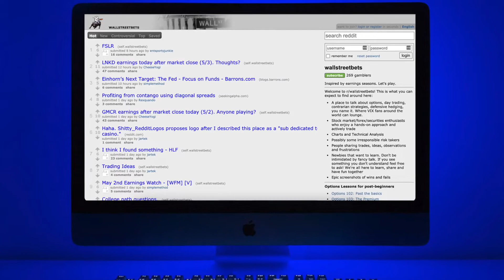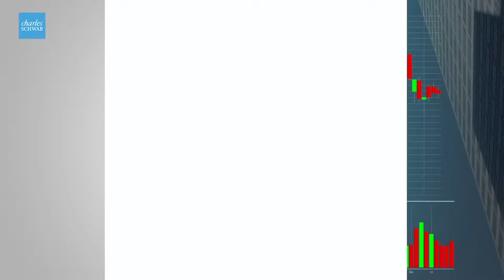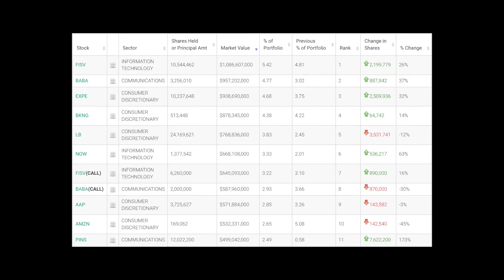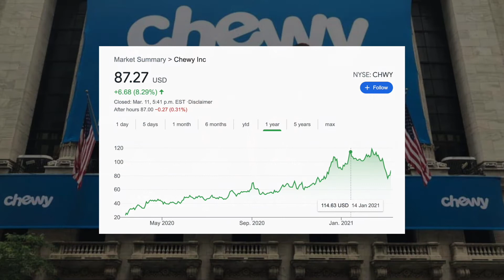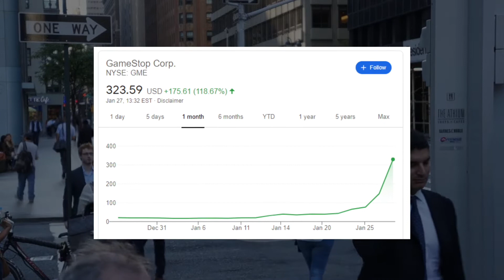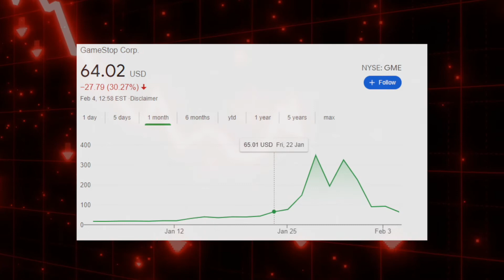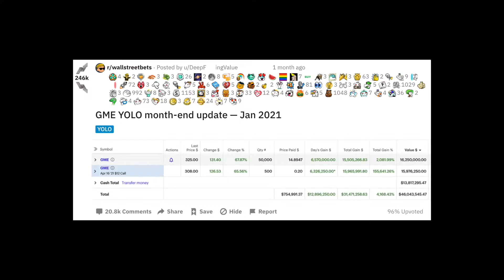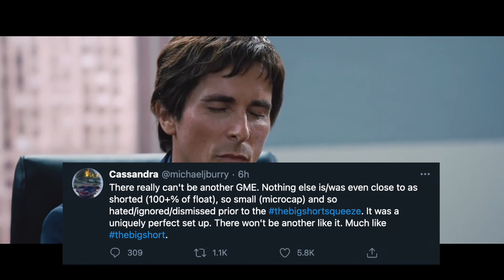r/Wallstreetbets | The Most Reckless Day Traders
WallStreetBets: The Movie. WallStreetBets was originally started to be a subreddit for sophisticated investors to discuss high-risk and aggressive trading strategies, but quickly changed to being something much more different than Jartek envisioned. While the memes ranged from FSComeau to ControlTheNarrative, and most recently the mayhem of GameStop, r/wallstreetbets (wsb) has seen it all.

In the fall of 2020, everything would cahnge for GameStop. When Ryan Cohen, the founder of Chewy, a wildly successful ecommerce company announced he would be buying 13% of GameStop, shares immediately jumped up 17%. This caught the attention of many people on WallStreetBets. During this same time, one user on r/wallstreetbets had been consistently posting his significant gains on GameStop daily. Around the same time, hedge funds such as Melvin Capital and Citron Research had placed large short-bets against the GameStop stock. This would be the beginning of it all.

Do your own research before drawing any conclusions. All images and media have been sourced from public record. Names of individuals mentioned in the video meet the criteria of public figures. Care has still been taken to keep any other information about these people private.

► Get 4 FREE Stocks on WeBull (Deposit $100 and get 2 stocks valued up to $1600)

Prologue - 00:00
Part 1: Origin Story - 01:15
Part 2: Memification - 02:37
Part 3: The Pump - 05:20
Part 4: Aftermath - 9:18
Conclusion - 12:01